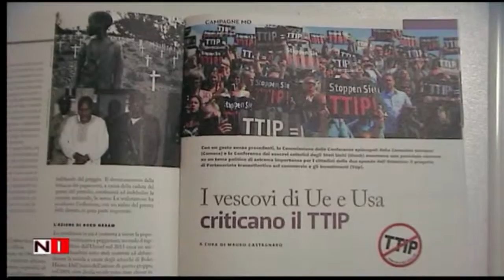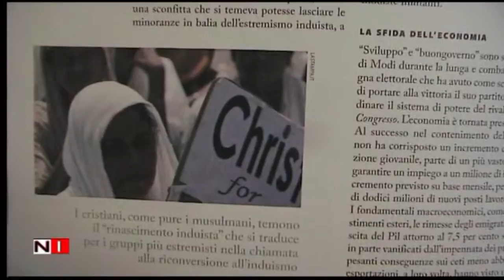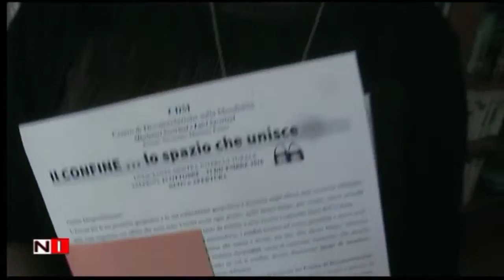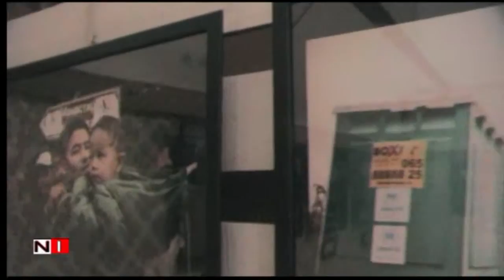Il Confine lo spazio che unisce - notizieirno.it#